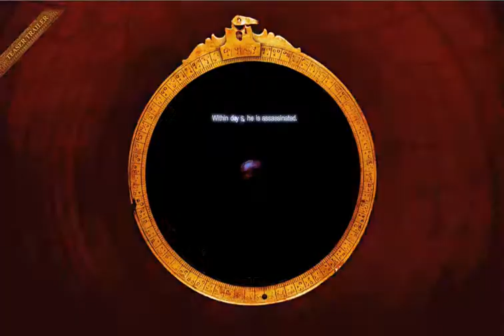The Last Patriot book trailer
New York Times bestselling author Brad Thor launches book trailer for his 7th book - The Last Patriot. This kind of Premiere for the book offers an audiovisual experience that leaves the audience with much anticipation until its opening day. Brad Thor's teaser trailer sets a precedence for the industry how new releases ought to be presented.